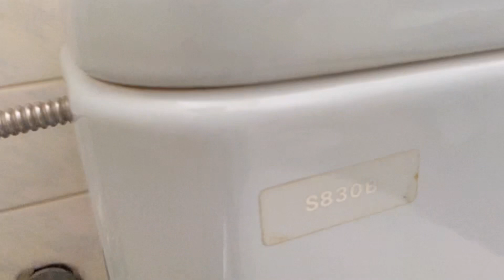TOTO C835 （ロマンシア/ROMANCIA￼）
便器:C835+ S830系
便座: TOTO ウォシュレットGA TCF842 パステルアイボリー
場所:某カーディーラー